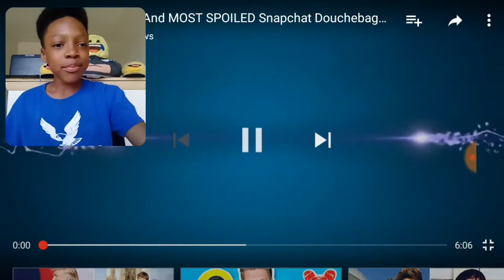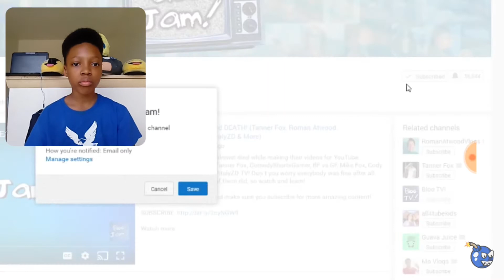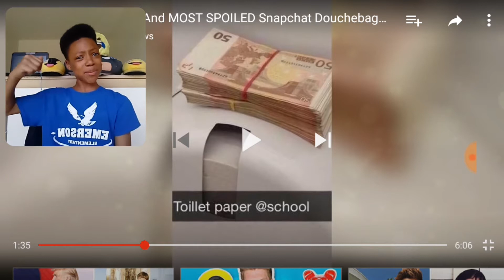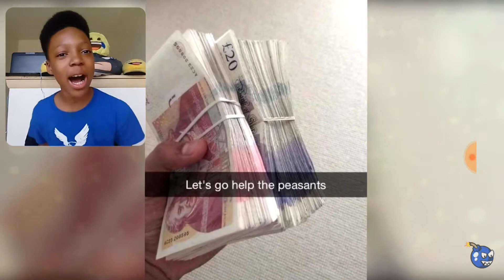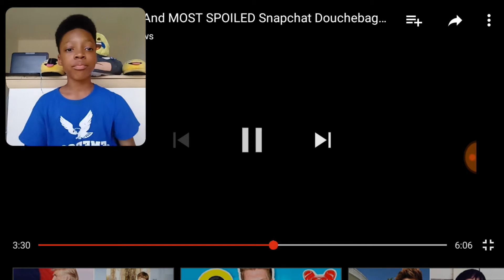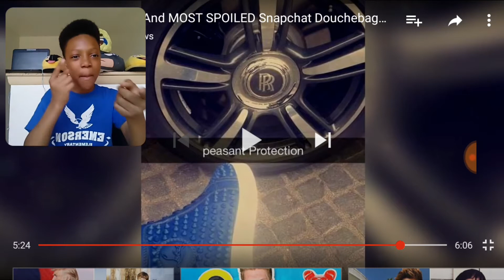**THE RICHEST SNAPCHAT DOUCHEBAGS**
**WHAT'S UP LILCHRIS ENTERTAINMENT GAIN AND TODAY I WILL BE DOING A REACTION VIDEO ON THE RICHEST SNAPCHAT DOUCHBAGS**  OH BY THE WAY THESE KIDS ARE UNGRATEFUL AND SPOILED** LET ME KNOW IN THE COMMENT SECTION HOW YOU FEEL AFTER WATCHING THIS VIDEO** DON'T FORGET TO GET THIS VIDEO TO 25 LIKES** SPAM UP THE COMMENT SECTION** SPAM UP THE VIEWS** SUBSCRIBE** AND LAST BUT NO LEAST STAY CRAZY PEOPLE😉😜